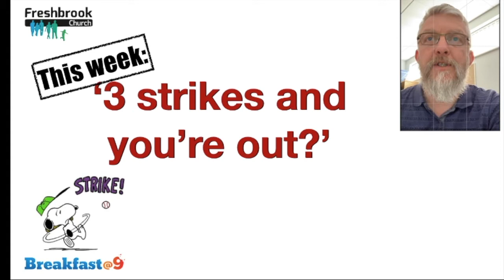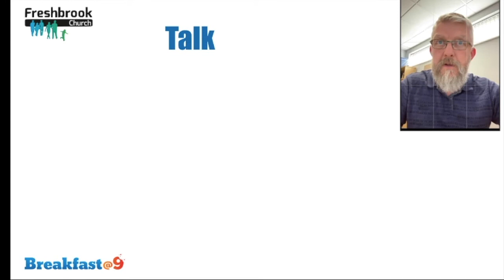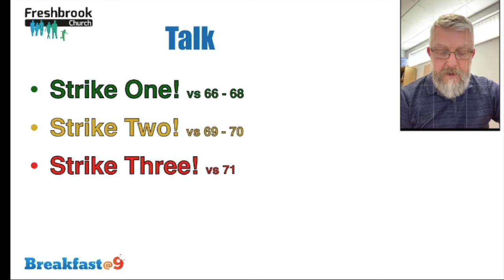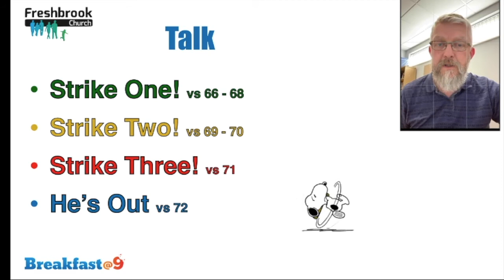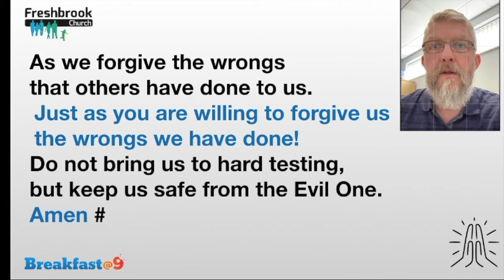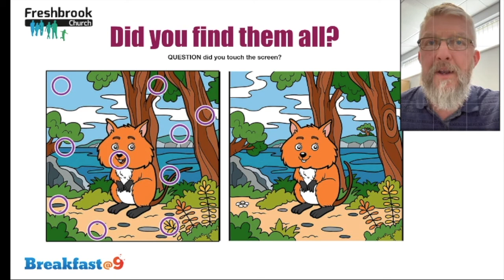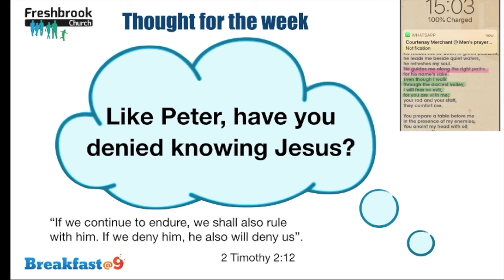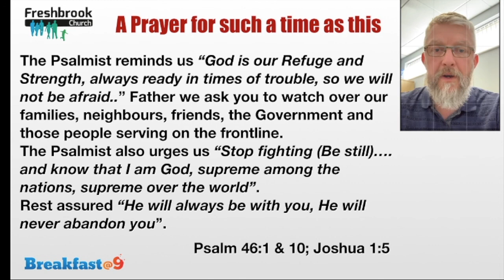Breakfast@9 Sunday 29th March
Breakfast@9 is a 'church service' aimed at families to strengthen and resource family bonds trough eating breakfast together, working together in songs, crafts and activities, learning together from the bible, and sharing news and hopes. It is a place to make and develop friendships and a place to explore the Christian faith. We would normally meet at our local primary school. This is the second of our 'online' services as we near the end of our journey through Mark's Gospel.
00:42 Sheep
04:30 Reading by Luke